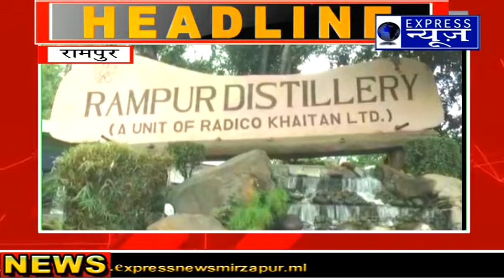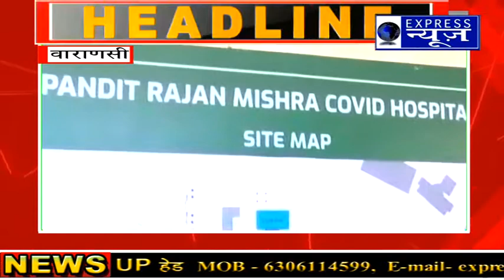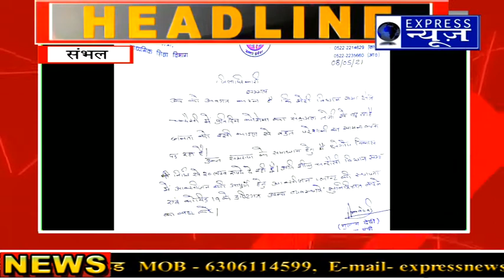देखिये उत्तर प्रदेश के हर जनपदों की खबरे नेट विजन नेटवर्क पर व शोशल मीडिया के सभी प्लेटफॉर्म पर